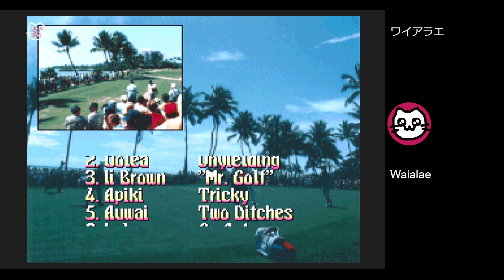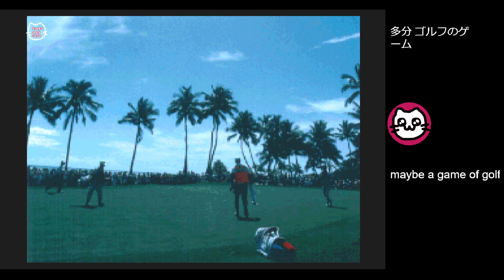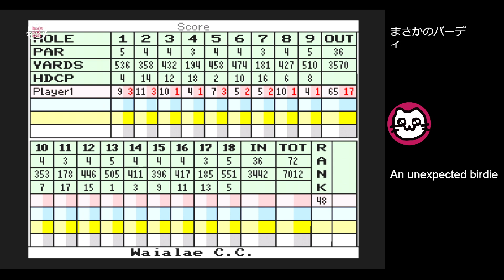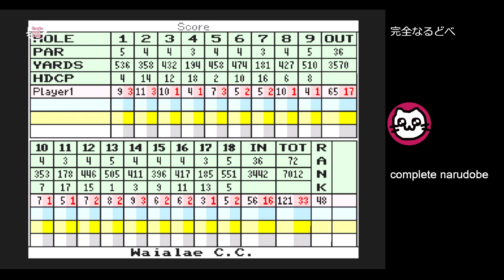ワイアラエの奇蹟 (SFC)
スーファミの３Dゴルフゲーム